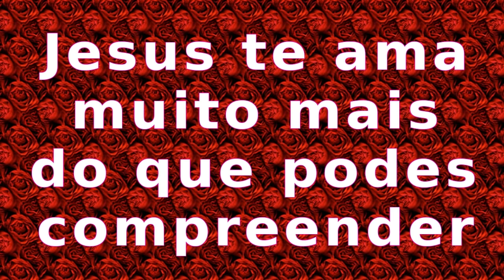Sinopse do Livro "A Santíssima Trindade e a Astrologia" de Nilson Antonio Brena - 20/5/2018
Veja a seguir os "links" para comprar nas livrarias:

Livraria Saraiva
E-book "A Santíssima Trindade e a Astrologia"

O livro "A Santissima Trindade e a Astrologia", em sua 2ª Edição revista e ampliada, traz explicações sobre a Santíssima Trindade, buscando a compreensão do significado do Pai, do Filho e do Espírito Santo. A obra fala de uma possível relação da Astrologia com a Santíssima Trindade. É apresentada a relação de cada um dos 12 signos astrológicos com seu respectivo aspecto da Santíssima Trindade. O livro oferece valiosos conhecimentos necessários à formação do caráter. Em formato eletrônico e-book, o livro pode ser lido em smartphone, tablet, computador, etc.

GRÁTIS - OUTROS LIVROS DO AUTOR EM PDF

Veja outros livros do autor, o Biólogo brasileiro Nilson Antonio Brena:

"Câncer: Sugestões de Pesquisas Científicas para sua Cura"

"Como Parar de Fumar: Dois Métodos para Abandonar o Cigarro"

"A Chuva Ácida e os seus Efeitos sobre as Florestas"

Estas obras podem ser baixadas GRÁTIS em formato PDF no "site" do autor:

LIVROS DO AUTOR À VENDA NAS LIVRARIAS

Os e-books também estão à venda nas livrarias, veja alguns "links" a seguir:

O Biólogo Nilson Antonio Brena profere PALESTRAS GRÁTIS em sua empresa, clube, sindicato, escola, faculdade, emissora de rádio, emissora de televisão, etc. Escolha um dos temas das palestras que o autor apresenta no YouTube, Facebook e outras redes sociais, ou sugira o tema desejado e Nilson Antonio Brena verificará a possibilidade de criar uma palestra com o assunto que você necessita.

GRÁTIS - PAPÉIS DE PAREDE PARA CELULAR